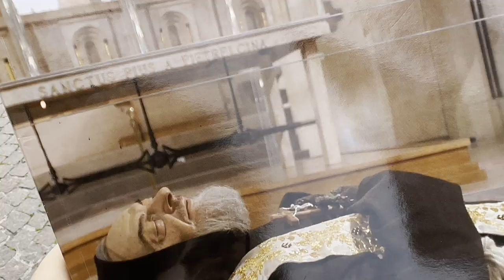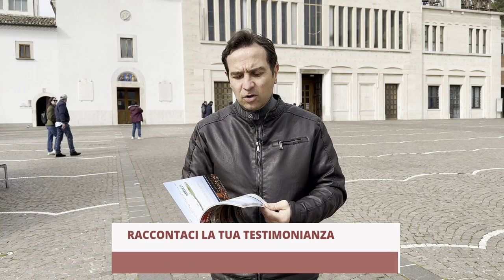15 anni fa l'esumazione della Reliquia del corpo di Padre Pio da Pietrelcina